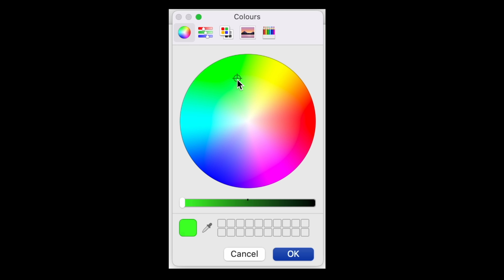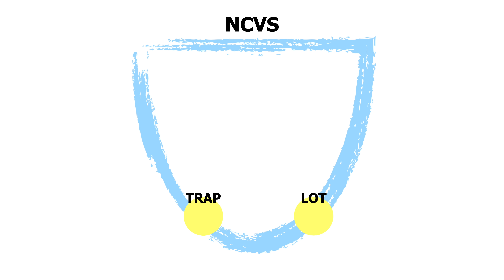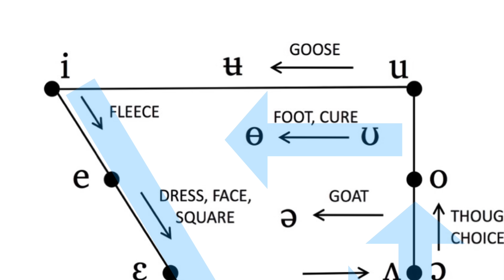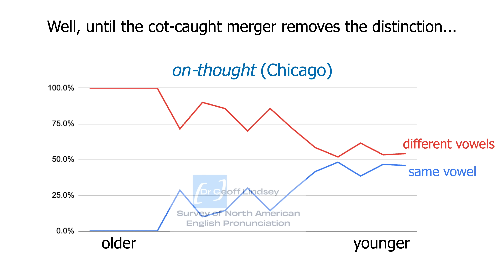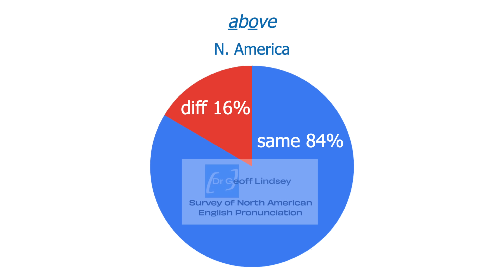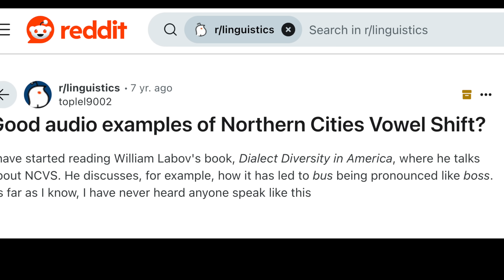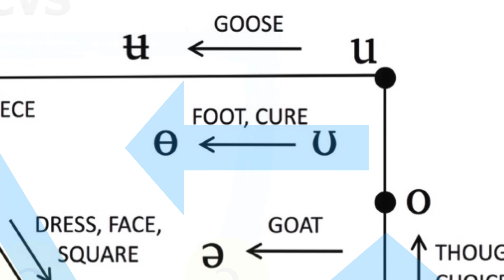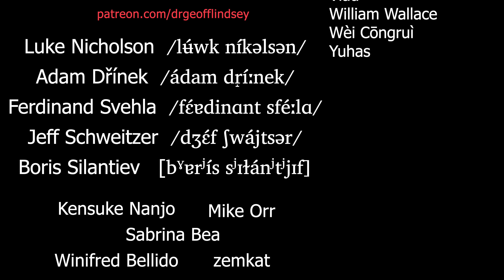Pope Leo's accent and the Northern Cities Vowel Shift!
The Chicago accent of Pope Leo XIV helps us explore a famous 'chain shift', the Northern Cities Vowel Shift!

Huge thanks to Hernán Ruiz for help with the survey stats and figures.

0:00 Introduction
0:43 The Inland North
0:56 Chain shifts and the NCVS
3:02 The TRAP vowel
3:40 The LOT vowel
4:03 Push chains and drag chains
6:15 The THOUGHT vowel
6:28 The cot-caught merger
8:22 The words 'on' and 'Chicago'
9:30 The DRESS vowel
11:22 The KIT vowel
12:13 The STRUT vowel
14:33 The PRICE and MOUTH vowels
15:27 The GOAT and GOOSE vowels